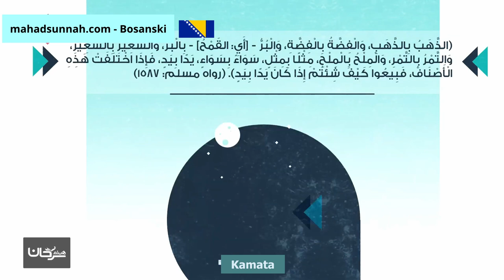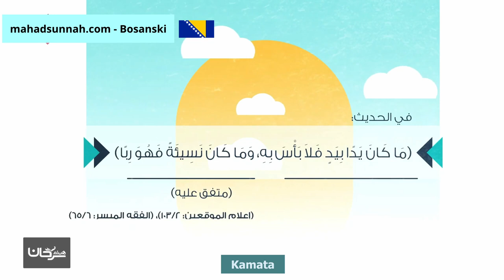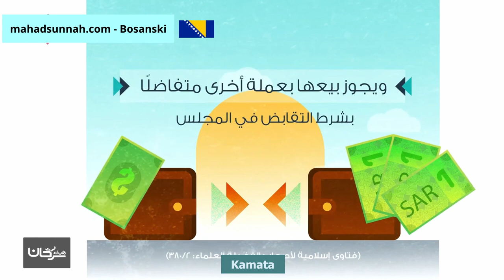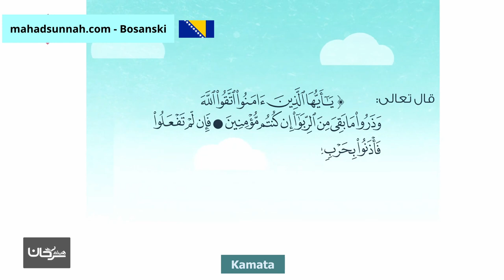Kamata الربا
تزكيات بعض العلماء للشيخ هيثم سرحان حفظه الله:
🌴و لا ننسى الصغار أيضا يمكنهم متابعتنا على :
قناة أتعلم وألعب Learn & Play Играй и учись :
تطبيق أندرويد:
Collège du Sunna
Школа «Сунна»